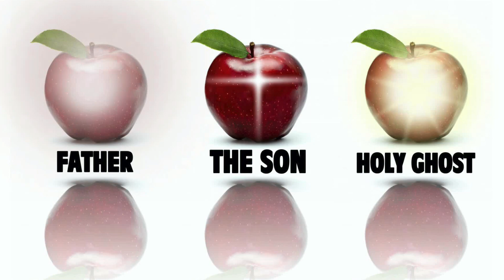Kid's Message June 7, 2020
Today's kids’ message is based on a children's book called "3 in 1, a Picture of God," written by Joanne Markhausen and Benjamin Markhausen. The devotion explains that there are three parts to an apple, but only one apple, just like there are three persons in the Trinity, yet One God. The book is available from Concordia Publishing House.

Let us know you’ve watched this message, leave prayer requests, and more. Fill out this simple welcome card.

Check out our Family Resource section on our Kids’ Ministry page, with Sunday School materials, information about family worship at home, and more.